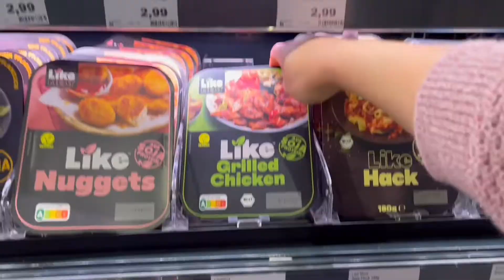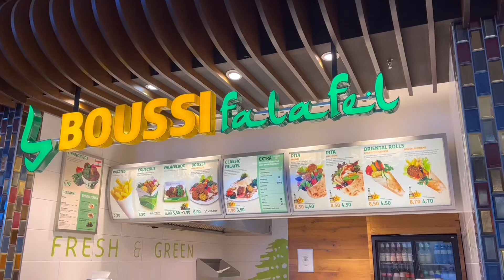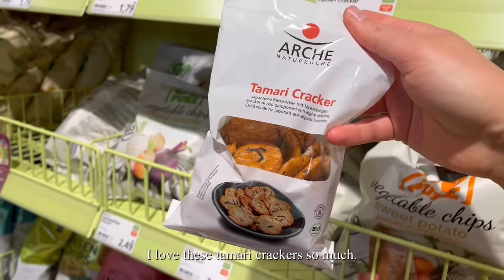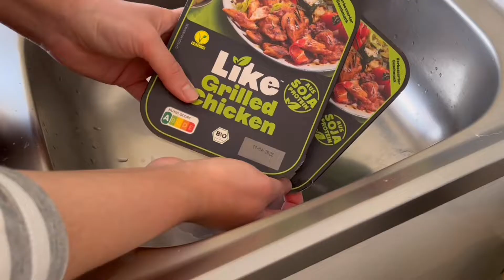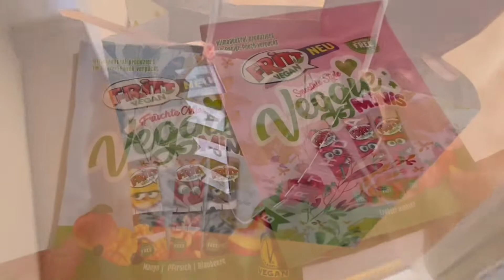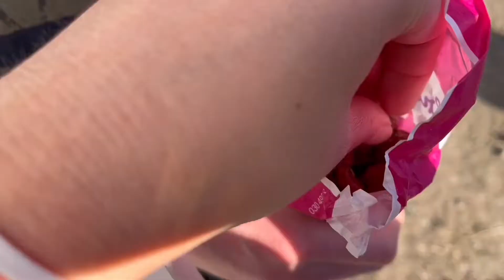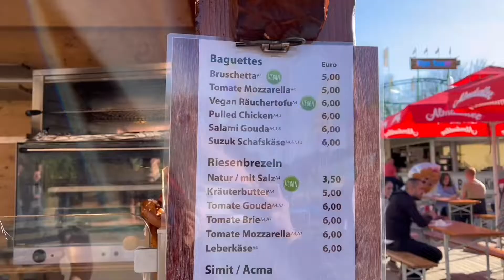A weekend in my life 🌯🎢 | Berlin Vlog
I made one of my favorite dishes - vegan chicken wrap - went grocery shopping and to the spring fun fair in Berlin. 🎡 Still a beginner at YouTube but still trying to figure out how to film and edit the way it looks okay. 😅

Index:
0:00 Groceries and buying a birthday present
1:55 Vegan falafel plate
2:21 Organic store
3:08 Vegan chicken wraps
6:47 Wrapping the birthday present
7:52 Vegan chewy candy
8:43 Brammibal’s Donuts
9:02 Visiting my dad
9:09 Fun fair
9:34 Vegan food at the fun fair
10:24 Riding attractions
10:40 Back at home